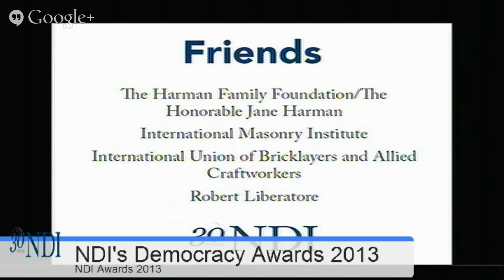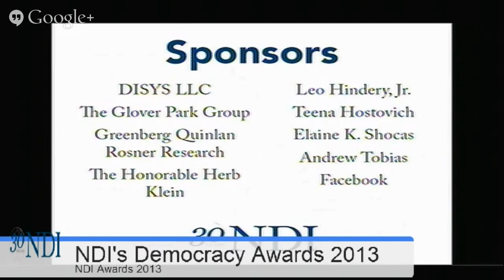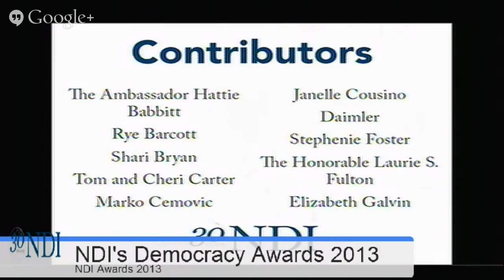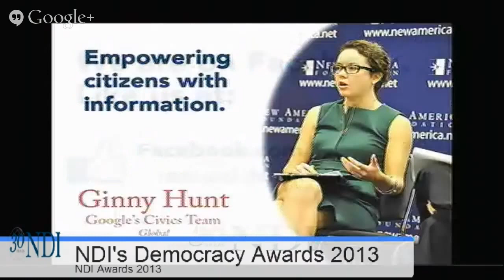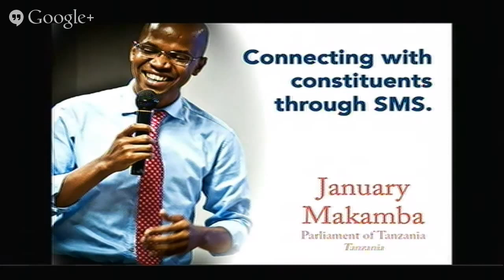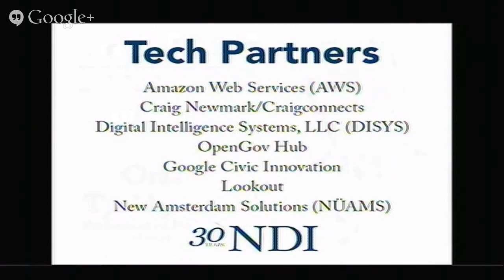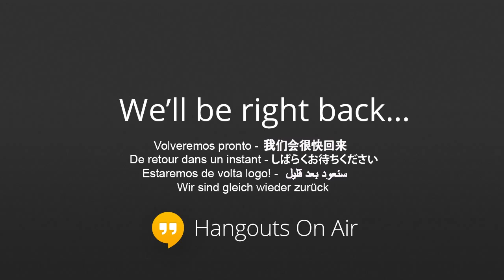NDI 2013 Awards program